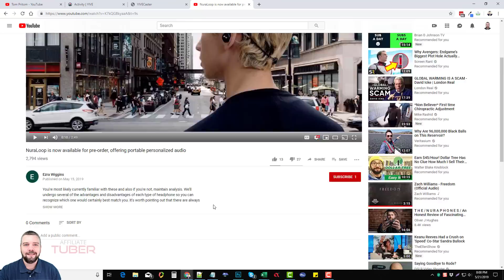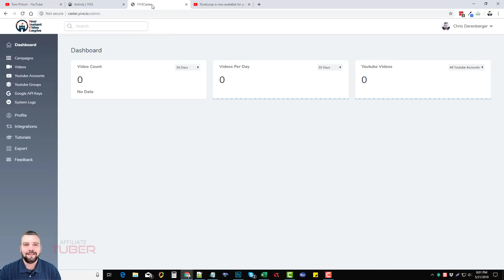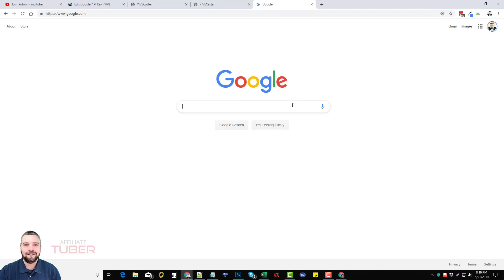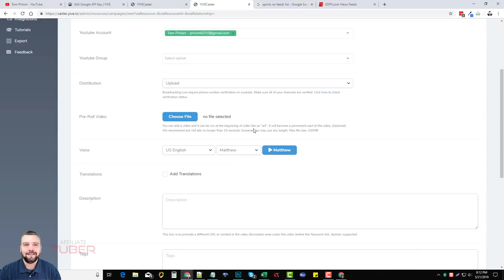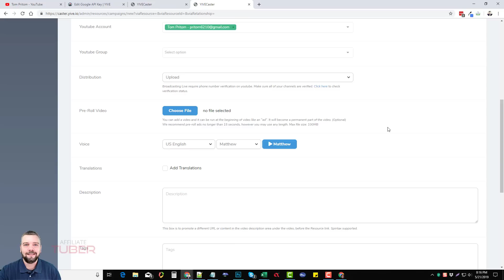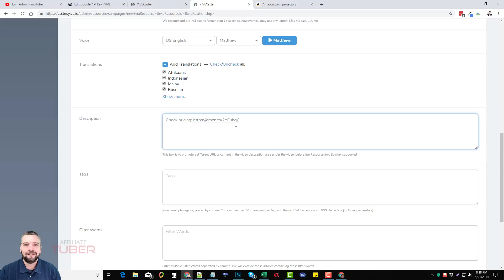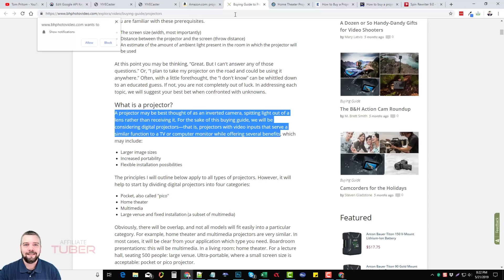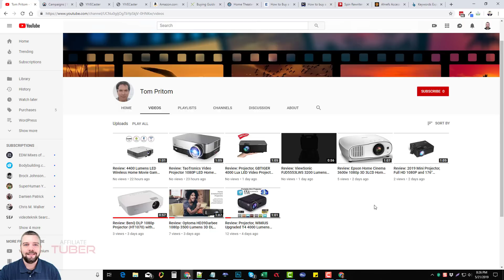YIVE Caster: Automate Your YouTube Channels Growth [DEMO]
YIVE Caster In this video series, I'm going to show you how toset up and use the YIVE Caster app to automatically create videos from online content and upload to your channel.

YIVECaster automates the production and publishing of videos each and every day. Add your RSS Feed or your niche keywords and YIVE does the rest, pulling article data and images, generating the text-to-speech audio, creating unique videos and uploading them to YouTube. Additionally YIVE Caster lets you easily add your own optional pre-roll videos to make sure your customers see your offer. These videos are found in search engines, YouTube related videos, and Topic playlists and drive prospects to your offers.

Learn more about YIVE Caster, YIVE SMB, and YIVE Caster.